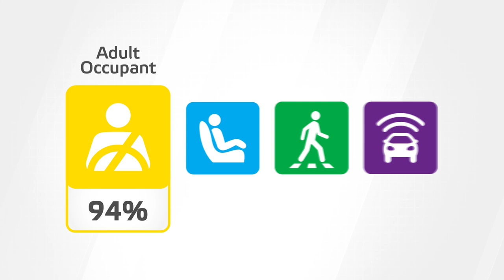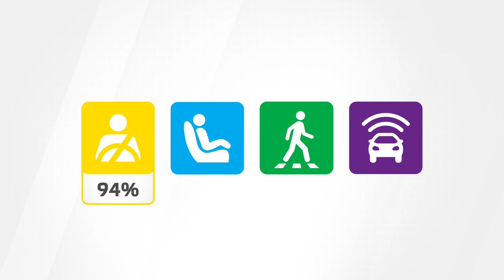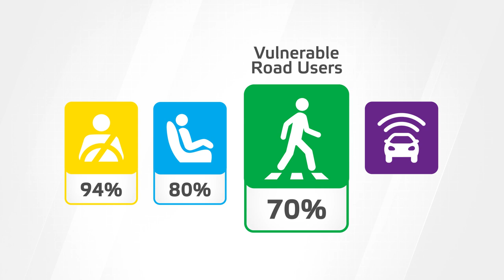Euro NCAP Crash & Safety Tests of VW Taigo 2022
The VW Taigo is a partner model to Polo and their structure is practically identical. Euro NCAP compared both vehicles to verify that the VW Polo results can be applied to Taigo and performed additional tests where necessary.  The footage includes video of the VW Polo 2022 and additional Taigo 2022 tests.